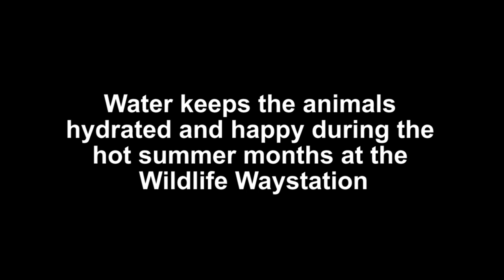Summer at the Wildlife Waystation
As temperatures reach over 100 degrees, our sanctuary residents cool down with water enrichment. Miss America, a grizzly bear, loves to lounge under her brand new waterfall and Honey Bee the chimp delights in spraying herself (and her caretaker) with a hose. Please help us build a well to keep our animals hydrated and healthy year round! and give today. Thank you!